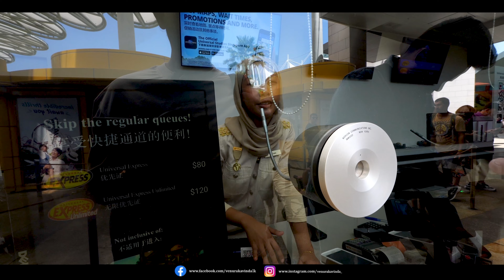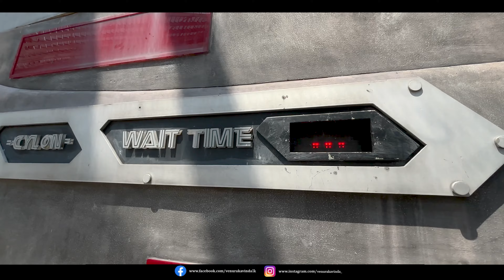සිංගප්පුරුවේ ඇත්තම ඩයිනෝසර් ඉන්නවද? | Universal Studios Singapore